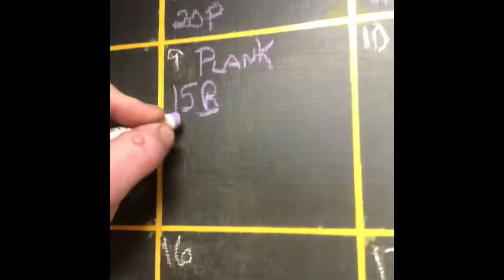January Jump Start Day 9!!